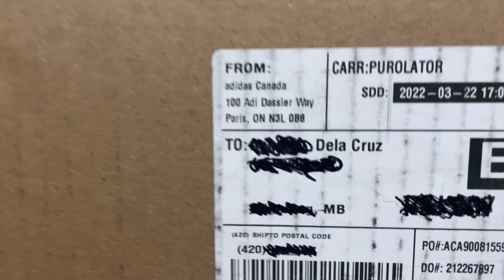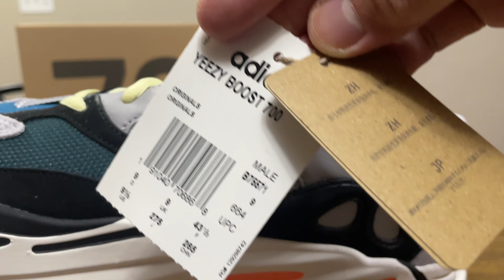YEEZY BOOST 700 “Wave Runner” re-released Reviews